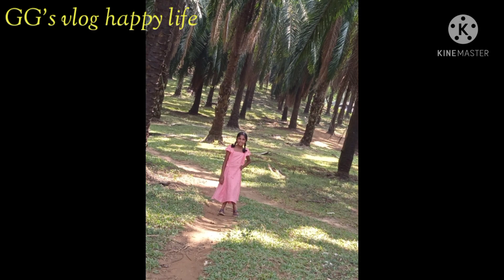Travel Vlog Vagamon, Athirappilly, Thrissur Vadakkunnatha Temple episode-13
Travel Vlog Vagamon,# Athirappilly, Thrissur Vadakkunnatha Temple